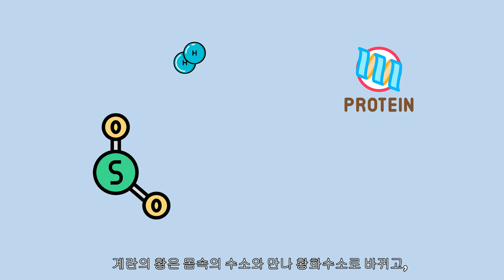계란을 먹고 방귀를 뀌면 왜 냄새가 지독할까?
계란을 먹고 뀌는 계란 방귀가 지독한 이유